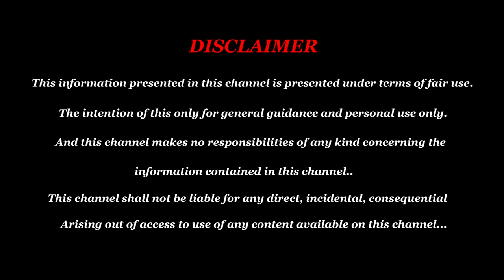படைத்த இறைவன் பதில் சொல்ல வேண்டிய நேரம் துலாம் - Thulam - Thula Rasi Palan